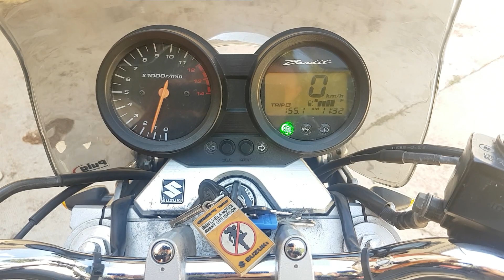Les Routes Vertigineuses du VERCORS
Road Trip à moto de 3 jours dans le VERCORS (FRANCE) sur une SUZUKI bandit 650N K5.

itinéraire: Col de Rousset - Vassieux en Vercors - Route des petits Goulets - Pont en Royans - Route de Presles - Gorges du Nan - Route des Ecouges - Villard de Lans - Gorges de la Bourne - Saint Nazaire en Royans - Combe Laval - Col de la Bataille - Gorges d'Omblèze.

Caméra: Gopro 1 - Samsung S7
Montage sur: MAGIX VIDEO DELUXE 2013 PREMIUM